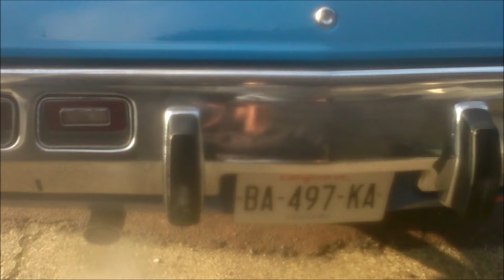dodge dart pompe à essence reliée sur jerrycan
suite à une immobilisation de plusieurs mois  je rencontre un problème  la dodge broute et cale
donc aujourd'hui je décide de relier la pompe à essence en direct avec un jerrycan et le problème est bien celui diagnostiqué des impuretés dans le réservoir